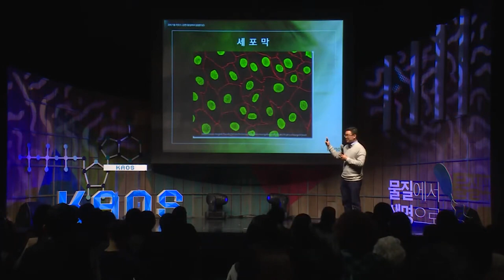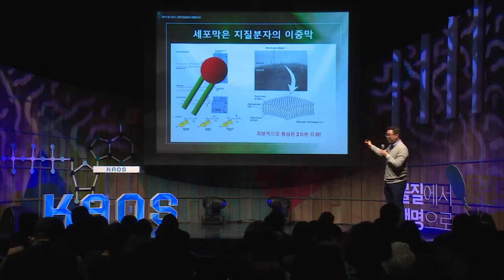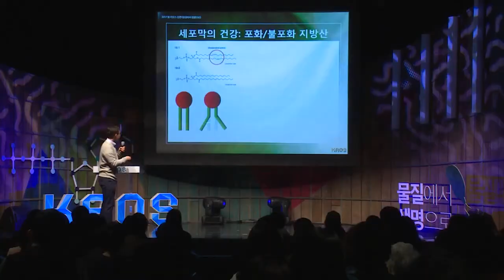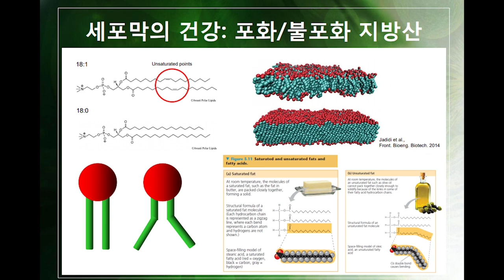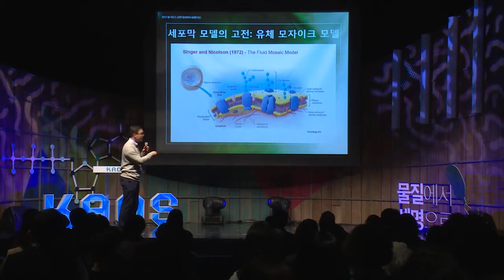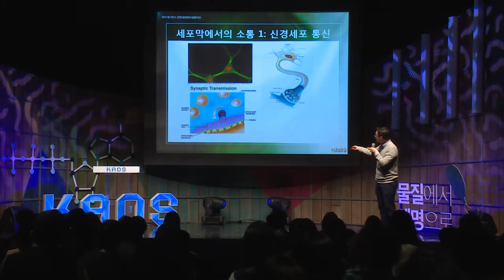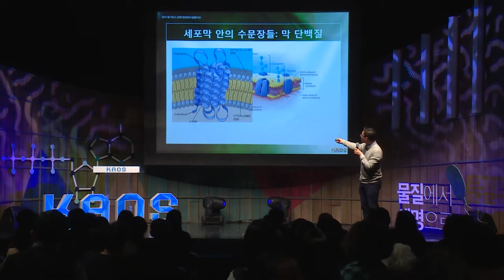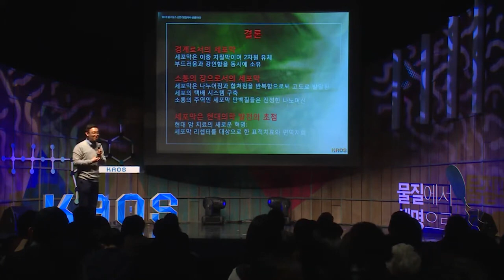[명강리뷰] 세포막 : 경계와 소통 by 윤태영ㅣ2017 봄 카오스 강연 '물질에서 생명으로' 6강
명강 리뷰!

[강연 정보]
2017 봄 카오스 강연 '물질에서 생명으로'
세포막 : 경계와 소통
윤태영 교수 ㅣ 서울대 생명과학부 교수